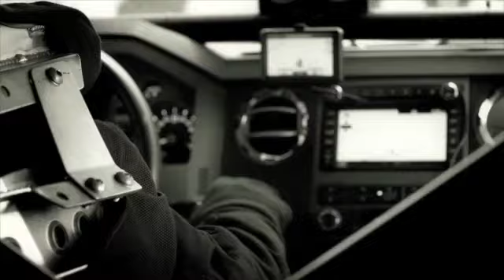Around KS - Voices of the Wind People - Part 2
Today on Around Kansas, we join Deb again in Council Grove at the Voices of the Wind People Outdoor Historical drama about the Kaw Indians, the Santa fe trail and Council Grove. we'll meet a Native American musician who plays and hand-makes flutes, re-enactors Moose and Windancer, a whole family of actors and more!